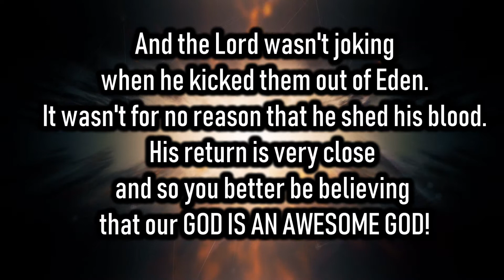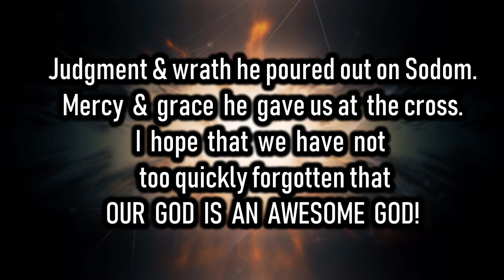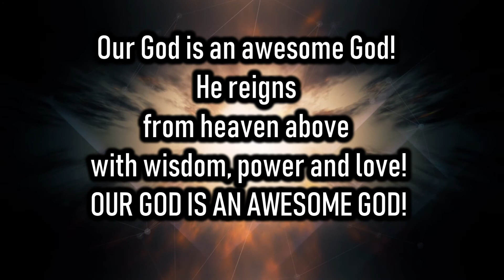Awesome God (Rich Mullins)- Lyric Video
I hope that we have not too quickly forgotten